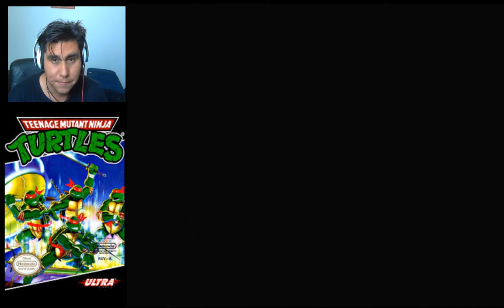Teenage Mutant Ninja Turtles | NES